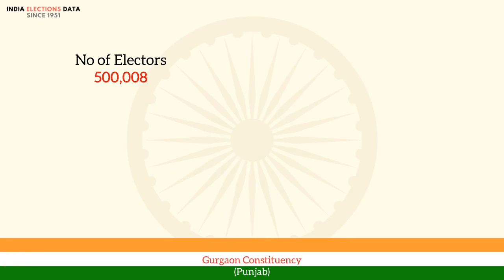Gurgaon Constituency Punjab loksabha Election Result 1962 Gajraj Singh INC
loksabha election 1962 results, for Gurgaon Constituency, Punjab, where winner is Gajraj Singh, from political party INC. Watch the video to know more information about other candidates, voters count, etc.